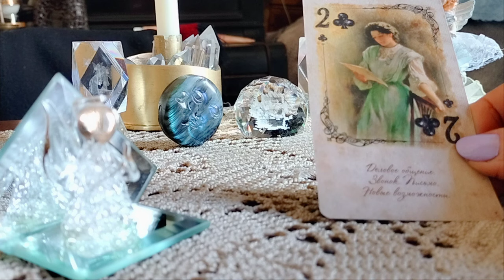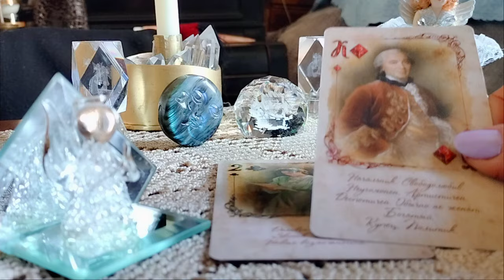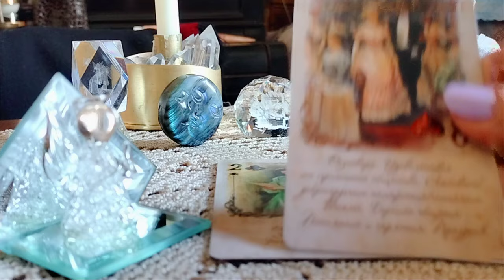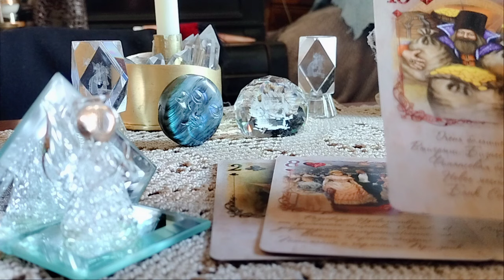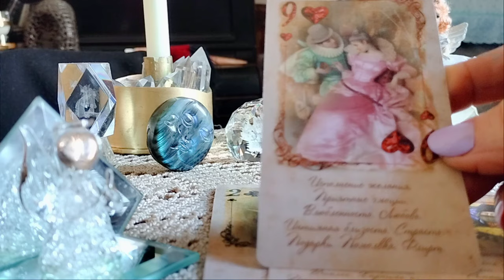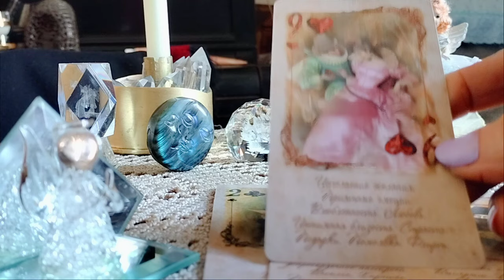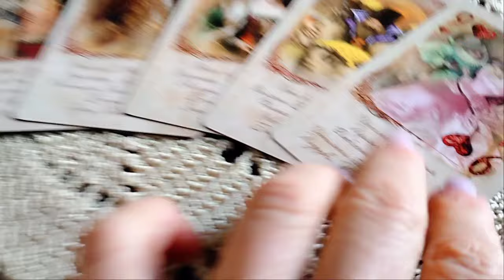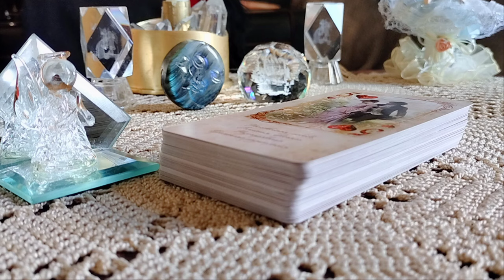ვუყვარვარ–არ ვუყვარვარ! ვუყვარვარ–არ ვუყვარვარ! 👍🌿🌸❤️